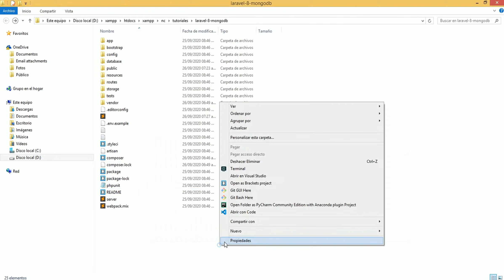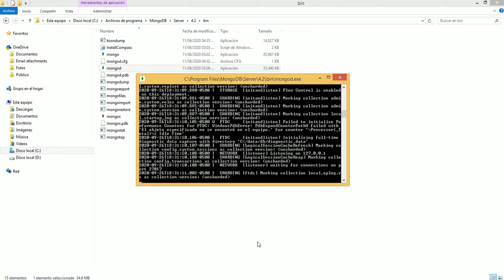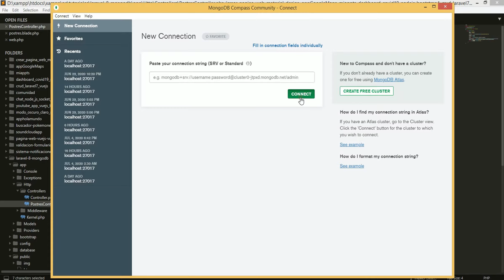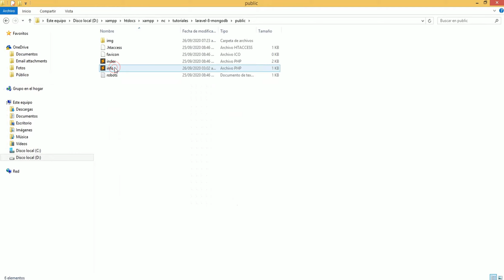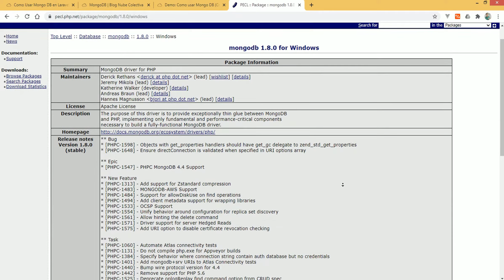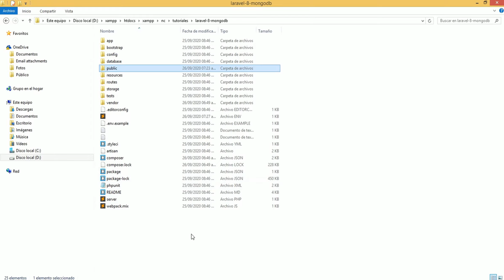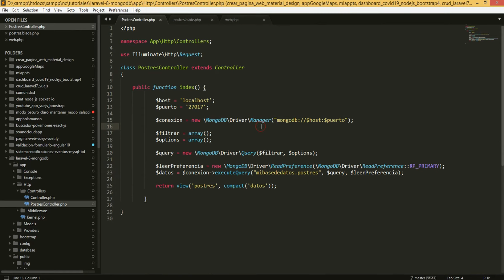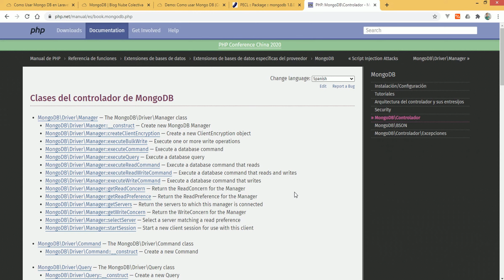Demo: Como Usar Mongo DB en Laravel 8 + Listado de Datos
En este video hago una demostración para el Tutorial que se encuentra en el siguiente enlace: